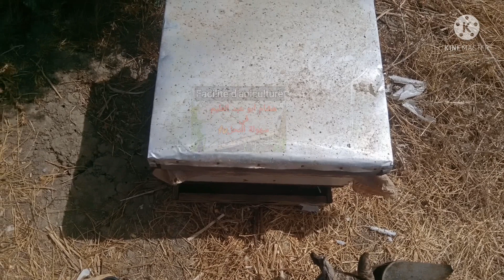HD دودة الشمع /الاسباب/ الحلول/ العلاج السريع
نظافة الخلية اساس لسلامة النحل والصندوق الدرس التاني
_تابع الدرس السابق
_الاسباب
_الحلول
_العلاج
_تربية النحل
_تقوية النحل